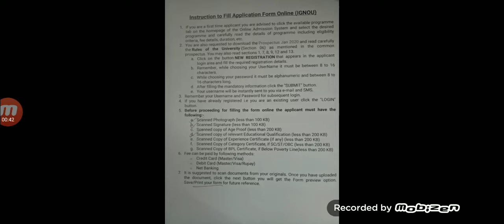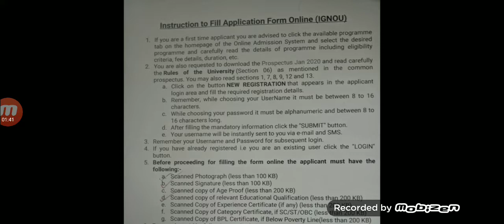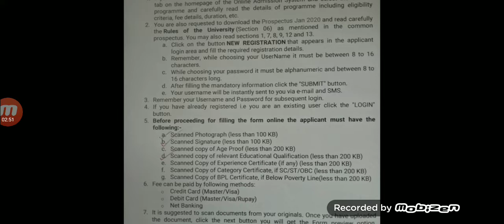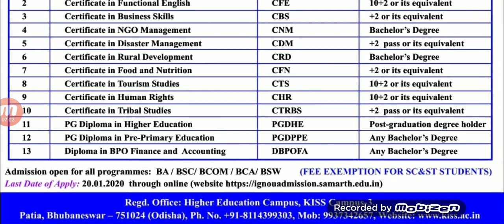IGNOU Distance Course for ST & SC Students 2020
Apply for visit-ignouadmission.samarth.edu.in

For Direct Contact-plz give your number below comment